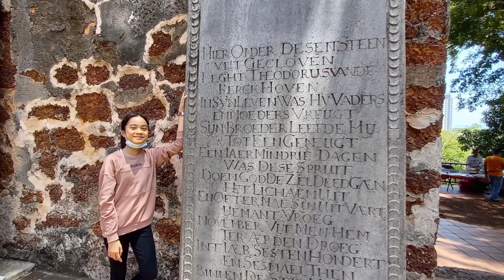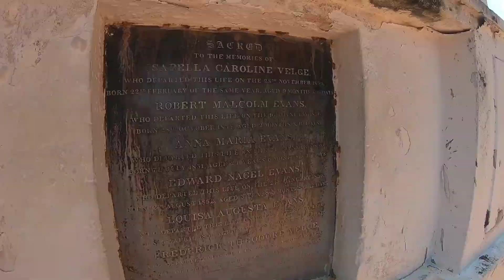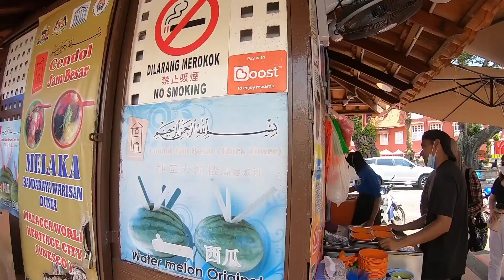Trip to Malacca 2020